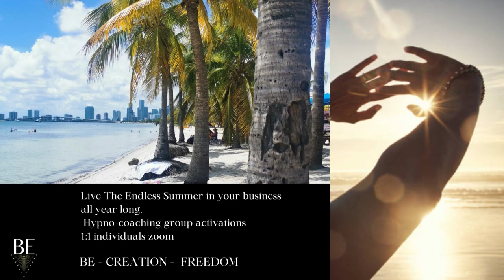Be Endless Summer 2022 enrollment are open ! 🌴🌞🏖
What can be better than living the Endless Summer vibe everyday in our business ?